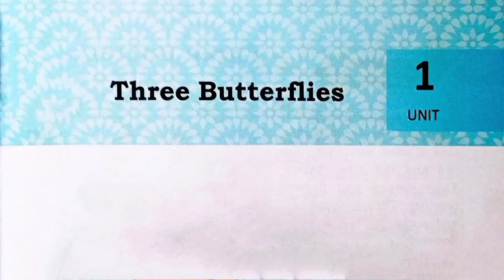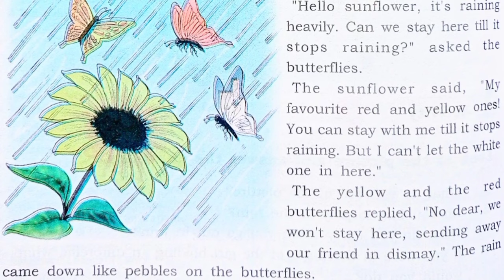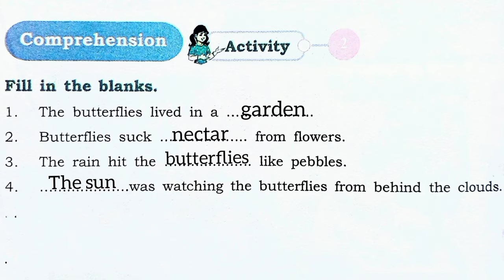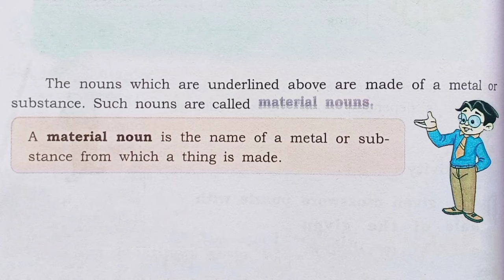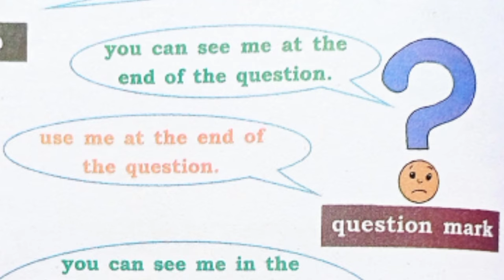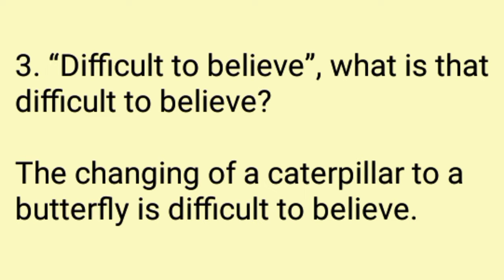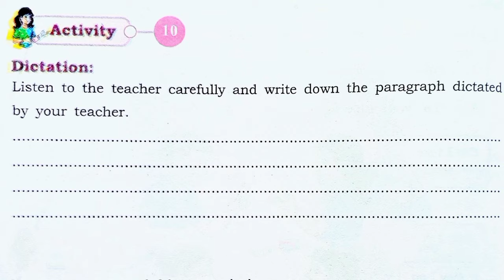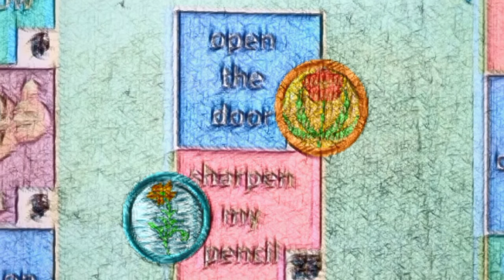Three Butterflies | 1st Unit | English | AP DSC 2024 Textbooks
Faculty: @RaviAluganti
This is an interesting and inspiring story about three butterflies who are great friends. One day as they were paying in the garden is suddenly rains and they get wet. They look for shelter, the sunflower and lily deny shelter for all three butterflies. The sun who watches their friendship helps by drying their wings. Some new words are introduced in the text. The comprehension exercises give the students a better understanding of the text. In Grammar students are given exercises to understand singulars and plurals. The concept of material nouns is introduced. Practice work is provided to improve the use of punctuation and capitalisation. Students are encouraged to make their own sentences using “May I, Can I” to ask for permission. Students practice conversation with given hints. At the end of the lesson students paly a board game to better understand May I and Can I phrases.

↓ Topic marks🔖

00:00 | Three Butterflies intro
01:05 | Activity 1 / Answer looking at the picture
02:18 | Reading / Three Butterflies
09:27 | Glossary
10:29 | Comprehension / Activity 2
11:05 | Vocabulary
12:09 | Activity 3 / Singular & Plural
13:34 | Activity 4 / Crossword Puzzle
14:35 | Grammar / Meterial nouns intro
16:44 | Grammar
18:06 | Activity 5 / Underline meterial nouns
19:19 | Convention of writing
20:24 | Observe where the .,?
20:35 | Listen to .,?
22:45 | Activity 6 / Correct the sentence
23:14 | Activity 7 / Complete the conversation
24:58 | Listening and Responding
26:53 | Activity 8 / Answer the following
28:52 | Using 'can' and 'may'
29:39 | Read the following conversation
30:15 | We say
30:42 | Activity 9 / Roleplay
31:48 | Tongue twister
32:27 | Activity 10 / Dictation
32:41 | Activity 11 / Language game
33:35 | Playing game

Assessment - 📈 For self assessment of this lesson click on this link : Coming soon...

Click on this link 🔗 for a survey on 'ALL LIKE MINDED'

This video is only for teachers and parents. While doing the worksheets and activities please encourage your students to discuss with their co-learners, think and then write their answers.

We are making these education videos to help teachers and parents transact their lessons at their own convenience and pace during the pandemic.